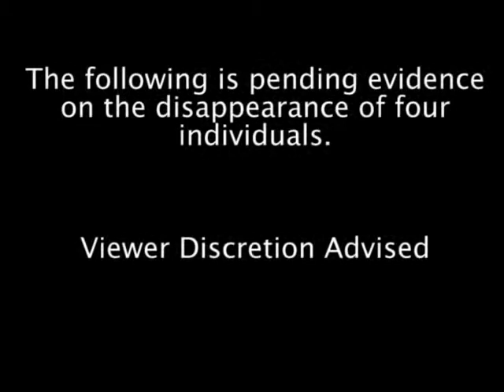videotape - a found footage thriller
Pending evidence on the disappearance of four individuals. If you have any information on the man seen in the tape, please contact your local police force.

Re-upload of a fun Halloween video I did years ago. Enjoy and Happy Halloween!